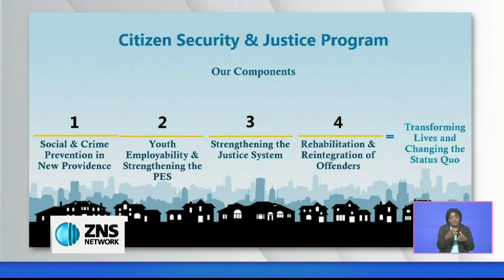CITIZEN SECURITY & JUSTICE PROGRAM